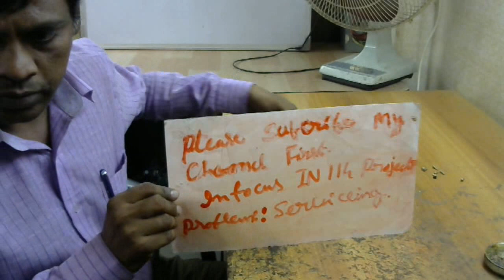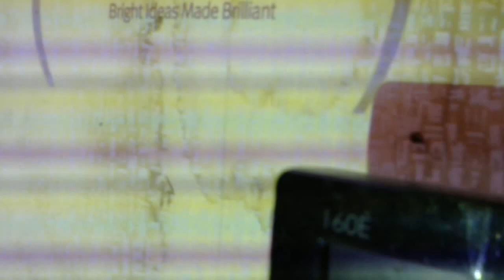infocus in 114 projector, problem is servicing